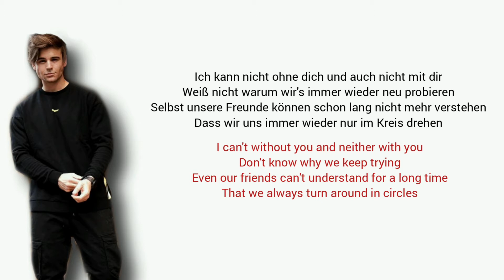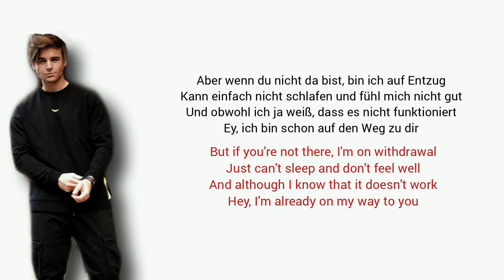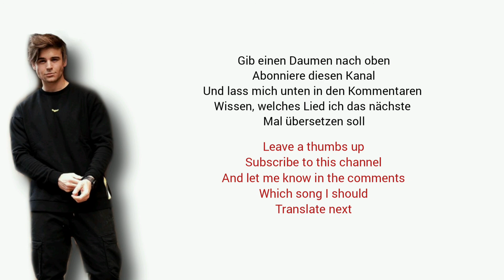Bumerang, Moritz Garth - Learn German With Music, English Lyrics